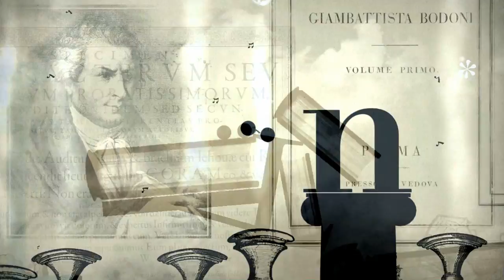Type:Rider Trailer (Bulkypix game)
Type:Rider is a puzzle/ platformer in which you roll your way through the history of typography.